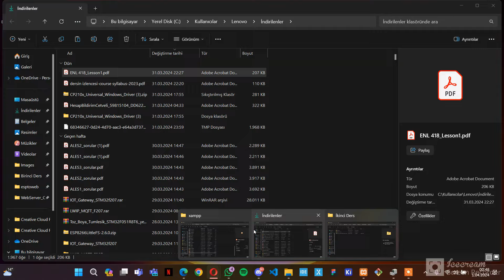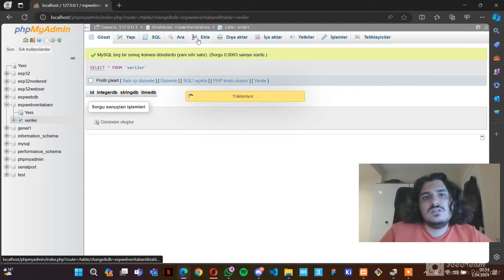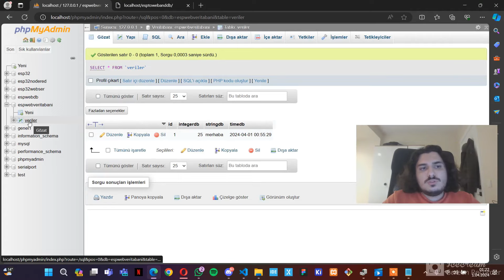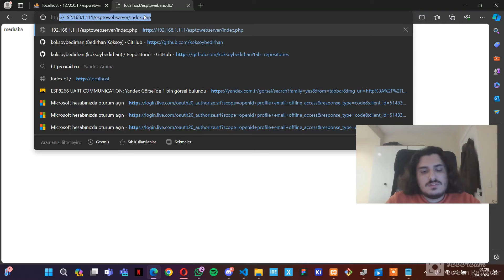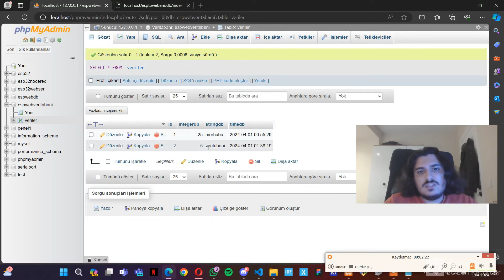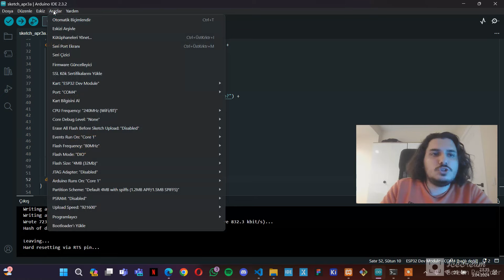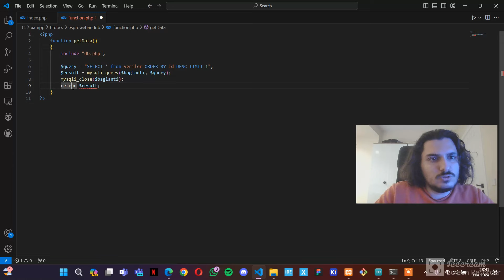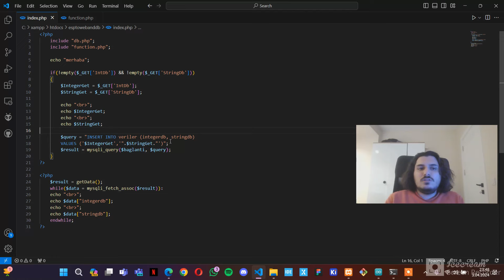ESP32 ile PHP Web Server ve MySQLi Veri Tabanı Kullanımı - Adım Adım IoT Eğitimi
Bugün sizlere "ESP32 ile PHP Web Server ve MySQLi Veri Tabanı Kullanımı" konulu yeni videomuzu paylaştım. Bu video, ESP32 mikrodenetleyicisiyle PHP web sunucusu ve MySQLi veritabanı kullanarak nasıl etkileşimde bulunabileceğinizi adım adım göstermektedir. ESP32'nin internet üzerinden veri tabanına erişimini sağlamak için bu videodaki adımları izleyebilirsiniz.

Daha fazla bilgi ve kaynak için Github sayfamızı ziyaret edebilirsiniz.

Yeni içeriklerimizden haberdar olmak için bildirimleri açabilirsiniz. Destekleriniz için teşekkür ederim!